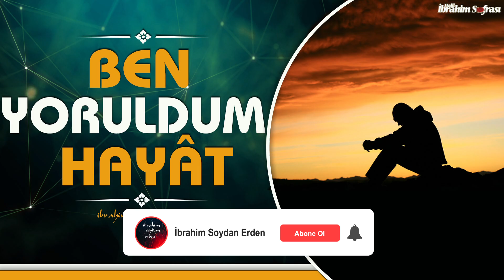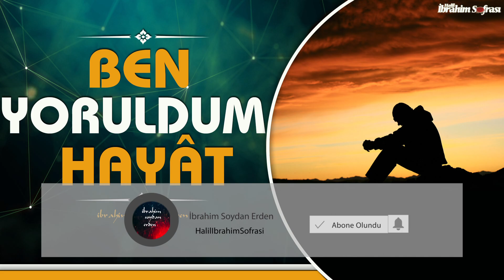Ben Yoruldum Hayât Gelme Üstüme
Lalegül Fm'de yayınlanan ve İbrahim Soydan Erden'in hazırlayıp sunduğu Halil İbrahim Sofrası programının ses kaydıdır